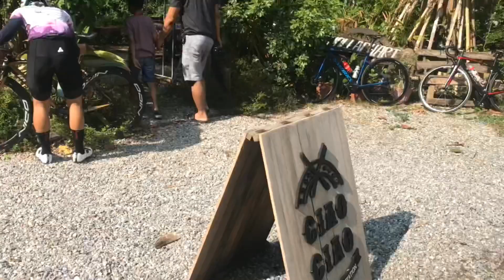Vlog พาไปกินอาหารเช้ากลางป่าค่า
Vlog ชิ้นแรกของเรา พาทุกคนไปกินอาหารเช้ากลางป่า ร้าน เช้า เช้า ที่ขายอาหารเช้า เฉพาะวันเสาร์-อาทิตย์ ท่ามกลางบรรยากาศริมลำธาร ติดภูเขา อากาศดีๆยามเช้า ฟินสุดๆเลยค่า